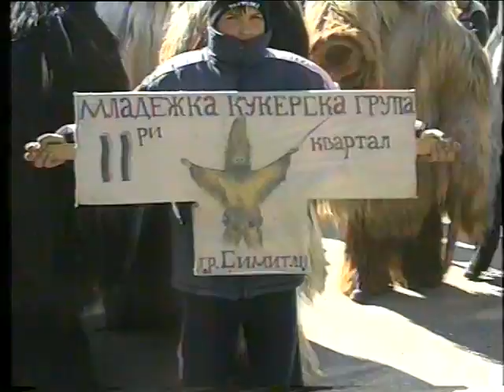"Песпо- 2004" - преди представянето 7